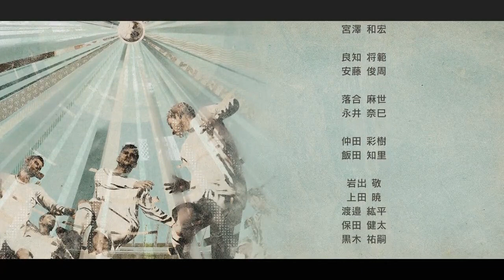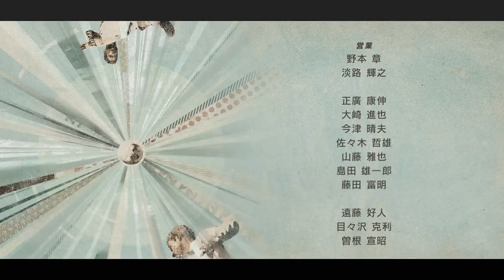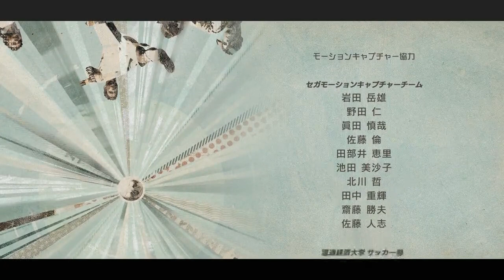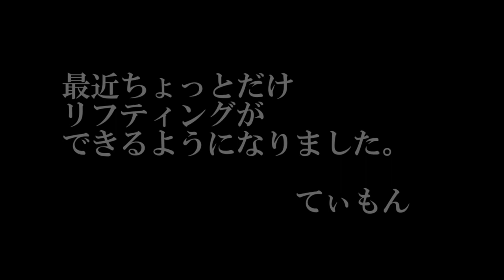【実況】 佐世保から世界を征す Part147[Final] 【サカつく】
色々あったけど
サッカーの事が少しわかったような気がします。